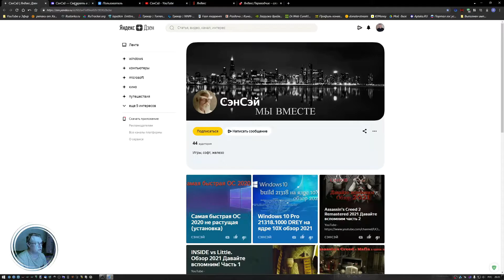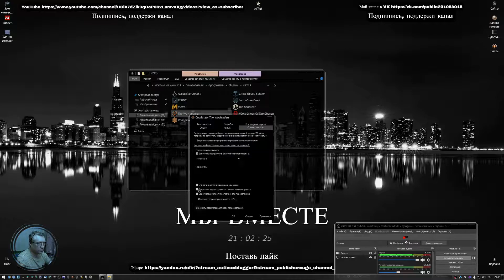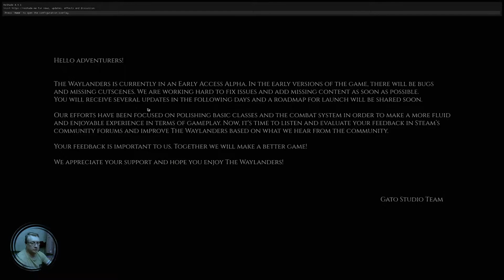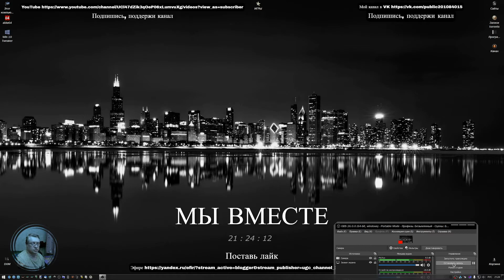The Waylanders Обзор 2021 ранний доступ!